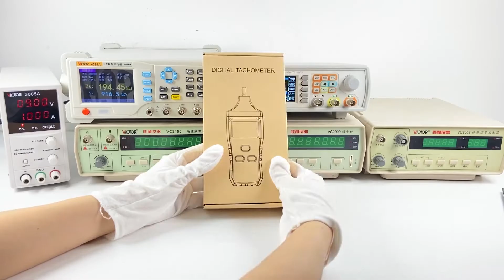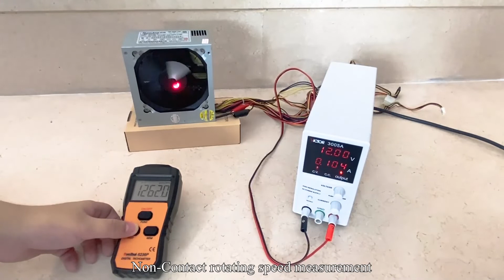RuoShui 6236P Digital Photo Contact Tachometer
RuoShui 6236P Digital Photo Contact Tachometer 1.0 to 19999RPM Digital Speedometer Multifunction Clearrpm Speed Measure Gauge.
From starmeter.cn